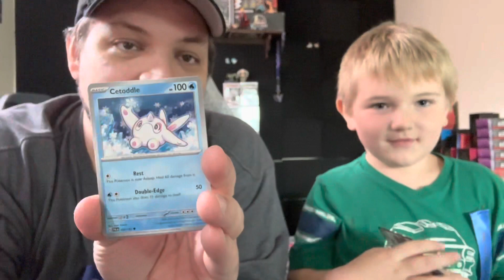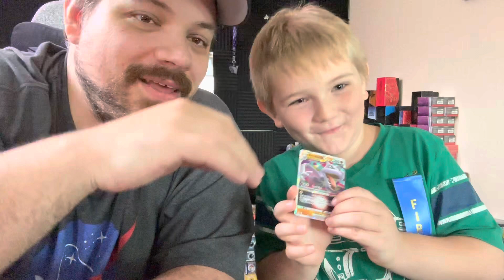We did a pack battle to see what set has the better pulls!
Paldea Evolved VS Lost Origin pack battle! Lets see which pack will win!